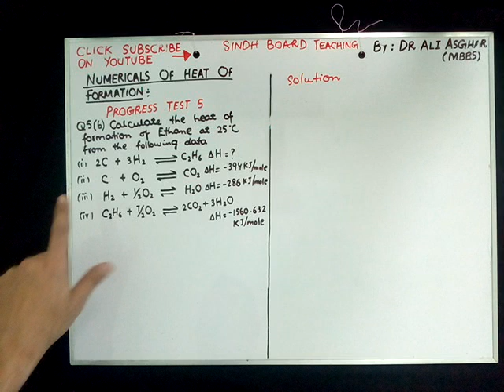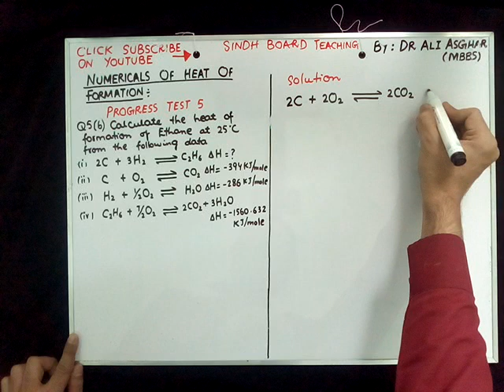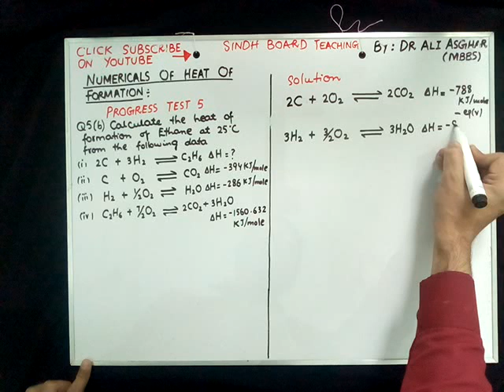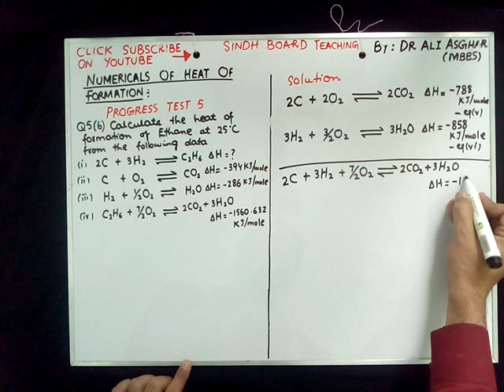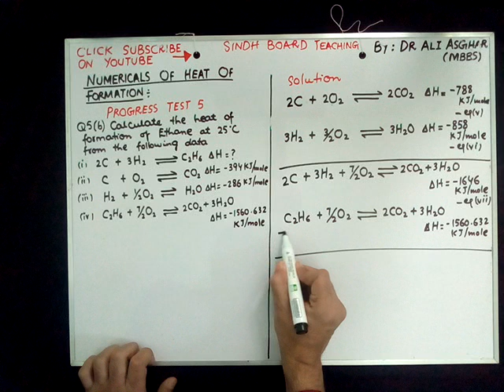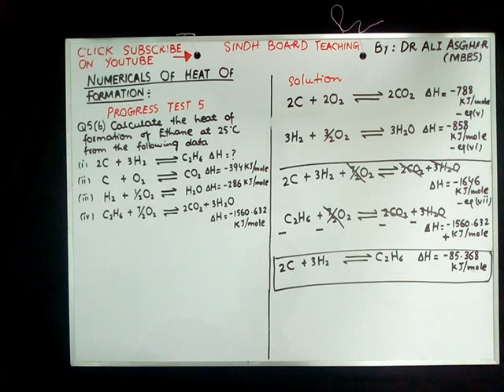XI Chemistry Numerical of "Heat of Formation" Example 2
XI Chemistry Numerical of "Heat of Formation" Example 2 By Dr Ali Asghar